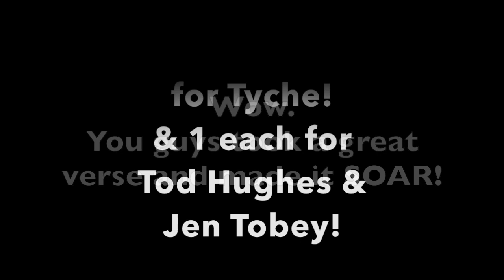Ellen Reid Announces the First Verse of her 2nd Collaboration with Hookist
Ellen Reid of Crash Test Dummies Announces the First Verse of her 2nd Collaboration with Hookist